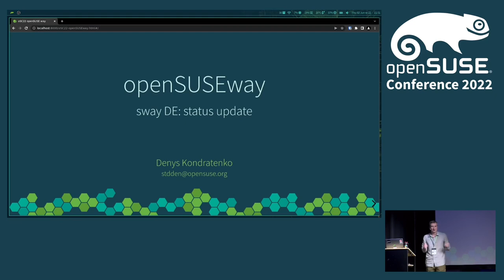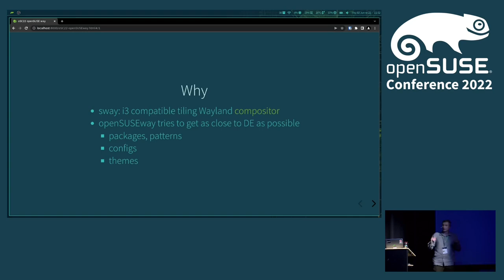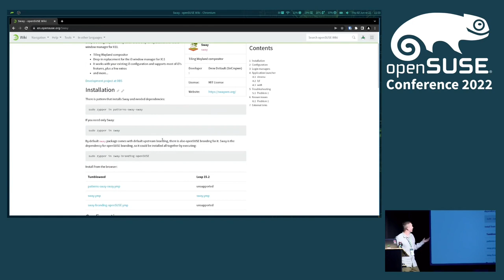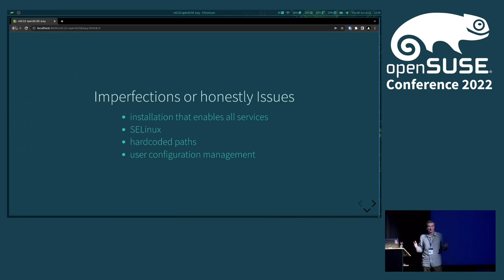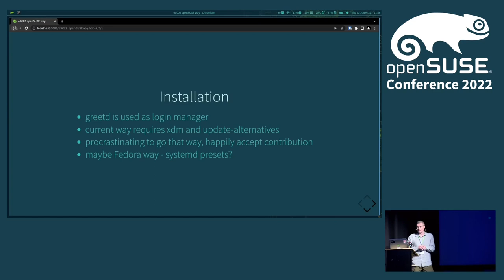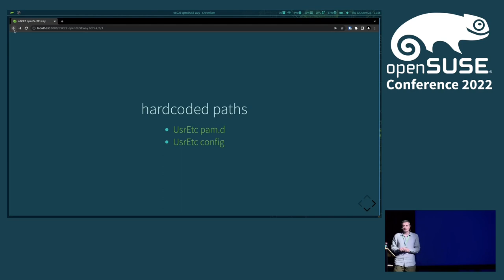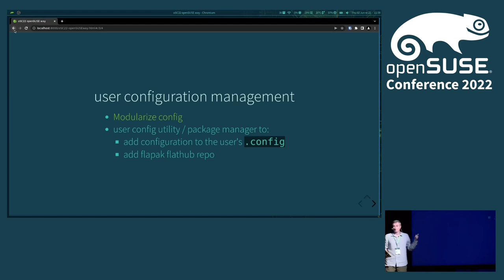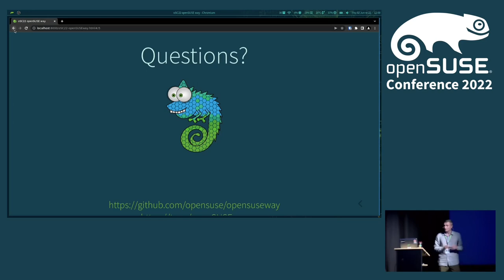openSUSE Conference 2022 - openSUSEway status, running other platforms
sway tilling window manager

Whats up with openSUSEway? Current status.
Sharing the results of running openSUSEway/sway on openSUSE MicroOS Desktop and Fedora.

Denys Kondratenko